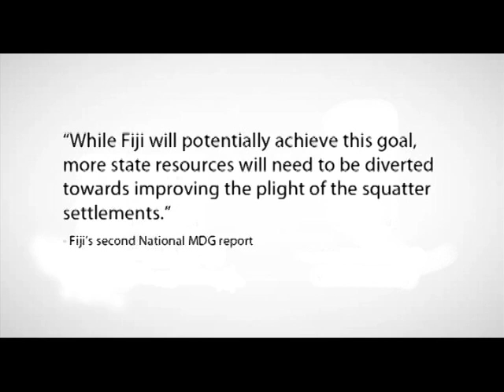Fiji Millennium Development Goal Seven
Fiji Races To Deadline For Millennium Development Goals
A family gets help with its bread business, school children receive vitamins and transportation that boost their studies, a village replants trees that replenish the environment.
These are some of the stories of hope, determination and new ideas from the Pacific nation of Fiji in its race to meet the Millennium Development Goals by 2015.
Working with other agencies, the United Nations Development Programme is helping ensure these types of efforts get off the ground and achieve success.
A Fijian mother of seven children, Paulini Latiyawa, has saved money through a banking programme supported by UNDP:
"I've come to know of the benefits of saving money, because I know that whatever little I save accumulates and is useful in the long run and it will help me in the future."
An estimated 40 percent of the Fiji's population lives below the poverty line.
Each individual triumph, like that of Latiyawa's, steers Fiji closer to the overall development goals that the country is striving to reach by 2015.